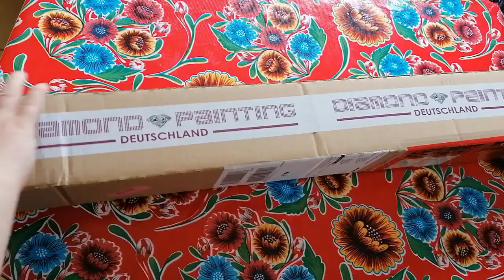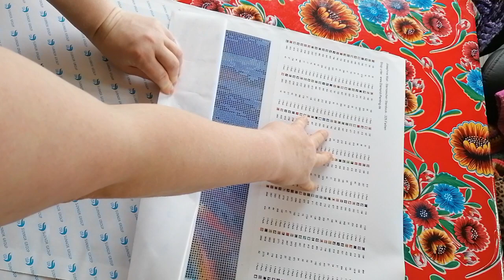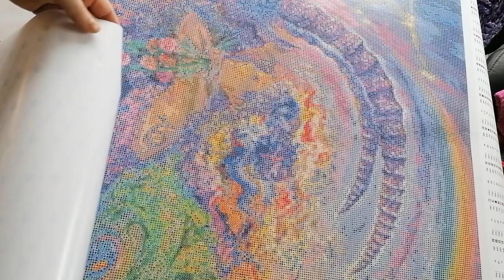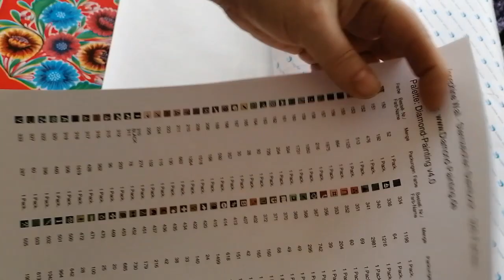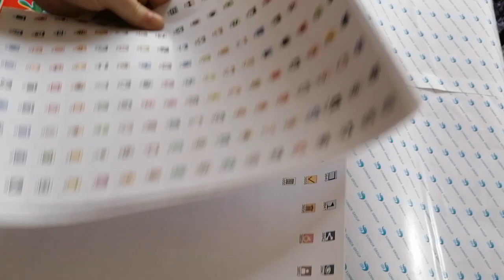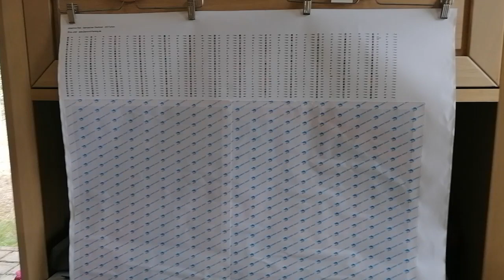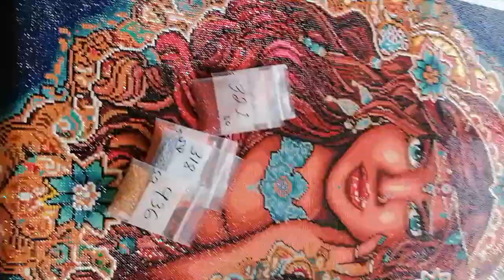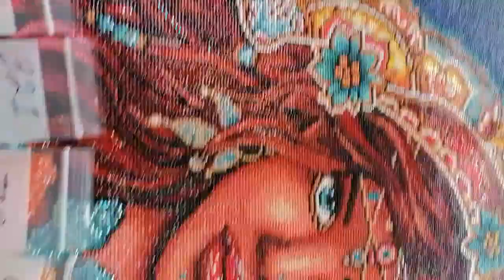Unboxing and kitting up my Josephine Wall with 325 colors! 😱 and bonus review The Seer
So - i finally lost my mind and decided to take on a painting with 325 colors. I will be doing this in-between projects i think or i might go totally bonkers. So far I'm enjoying the process but the symbols are really small and I'm using a magnifying glass so i hope to finish this in a timely manner.
This is the link to the painting:
Also - i added my review of The Seer (EmilieJarrige for Diamond Art Club)
This video is shot in bits and pieces but still, i hope you enjoy it,
Lenka